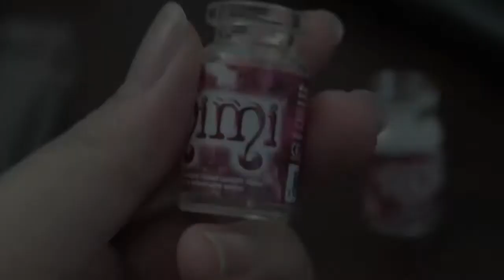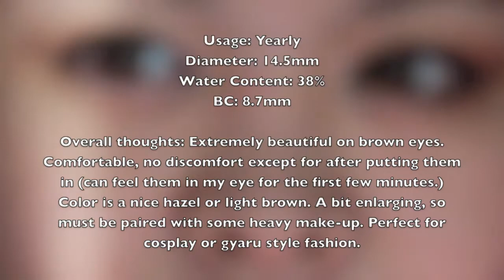Geo Starmish Brown: Demo+Review!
ofc I'd get a pimple when I wanted to record a bunch of videos. GAHHHHH
Click 720pHD!! Better look at that gross thing. xP

Bought from Honeycolor -- I absolutely love them! I actually had given them the wrong address right when they shipped it out, and I emailed them almost 3 times saying "THIS IS THE WRONG ADDRESS PLEASE CHANGE IT!"

And they emailed me back saying that it's no problem, and changed the address for me.

"No copyright in fragment is intended"